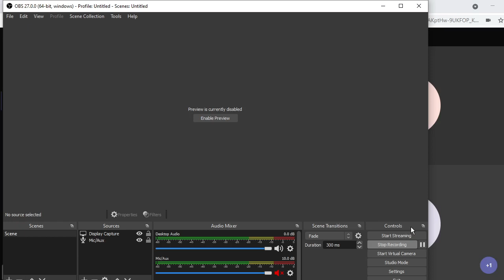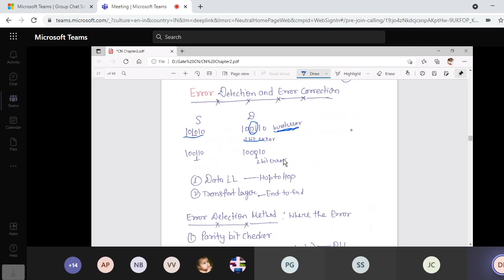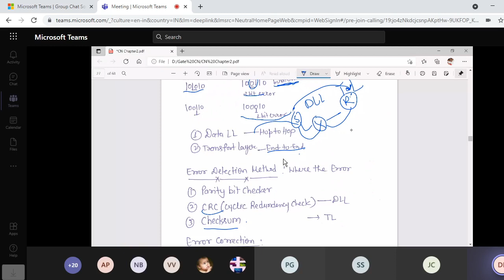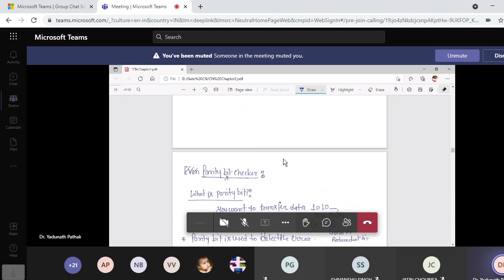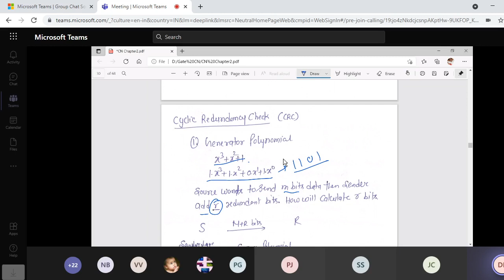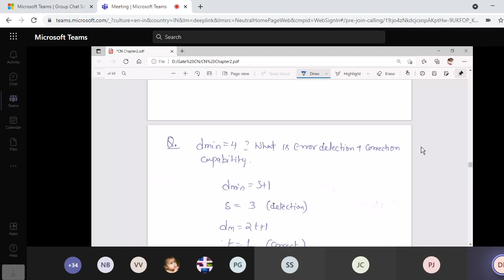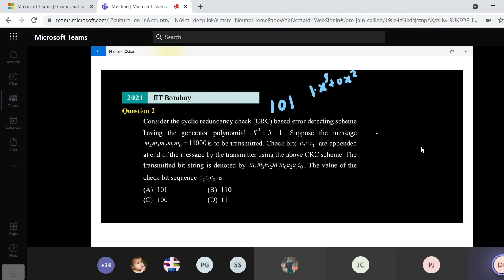lec 14 CN 2021 08 31 10 15 16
1.HTML
2.CSS
3.JAVA SCRIPT
4.NODE JS
4.MONGO DB